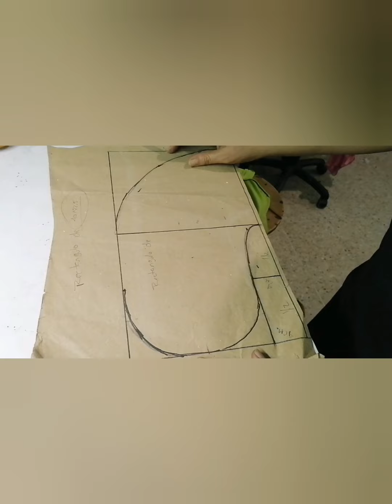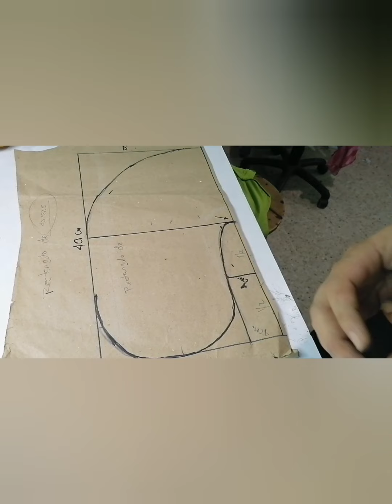Trazo facil Almohada para viajar Almohada servical Ideal para descansar Molde super facil Cojin viaj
Un cojin super facil y rapido de hacer
Cojin viajero